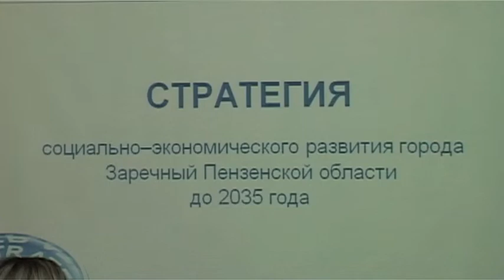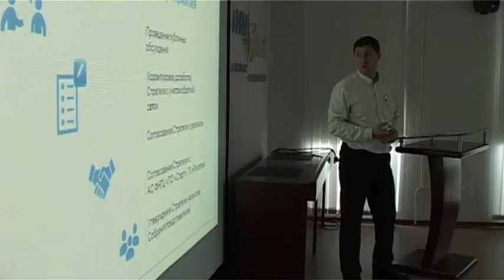В Заречном обсудили стратегию развития города до 2035 года